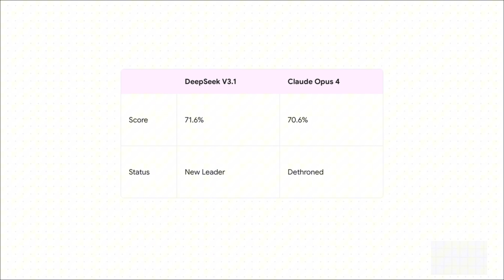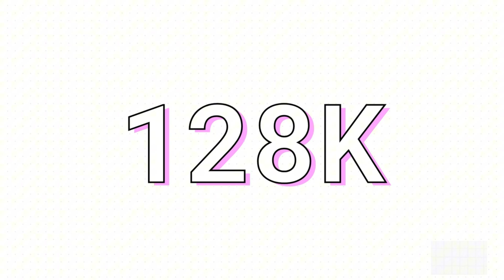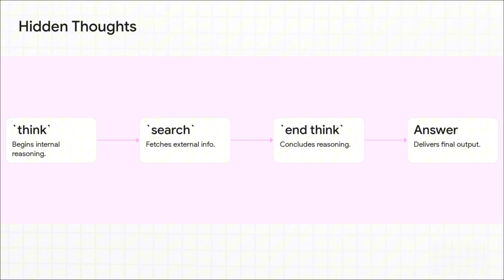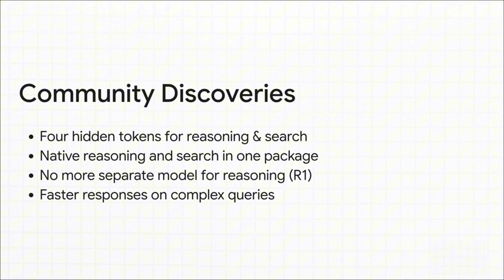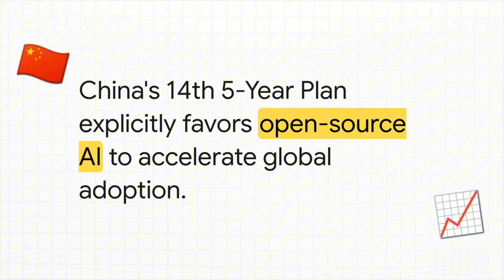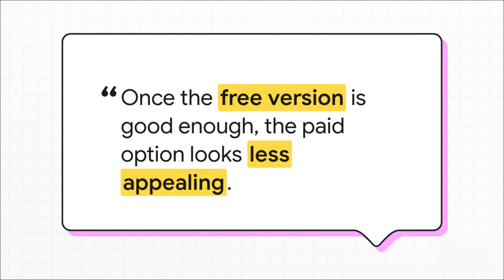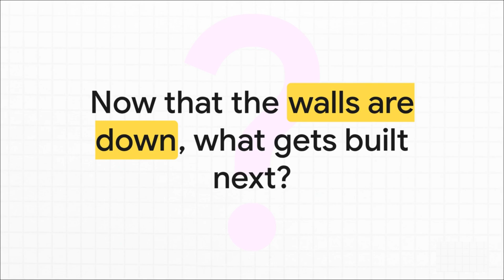DeepSeek's V 3.1 Gambit This Free AI Just Destroyed OpenAI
DeepSeek V3.1 open-source AI beats Claude Opus 4 while being 68x cheaper ($1 vs $70 for same task) + Wiped $600B from Nvidia market cap + Built for only $5.6M training cost. Discover how this Chinese AI model challenges OpenAI and closed-source dominance with 685B parameters, 128K context window, native reasoning, and search capabilities. From benchmark performance to geopolitical implications, explore the paradigm shift toward open-source frontier AI that's democratizing artificial intelligence access globally.